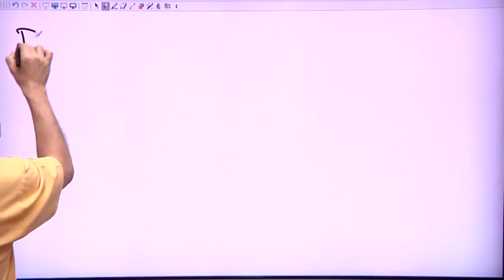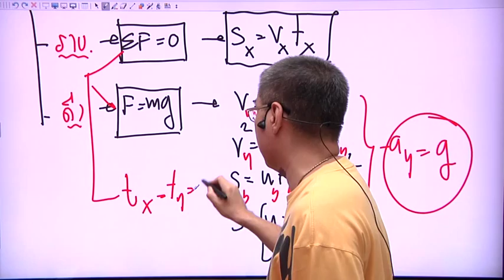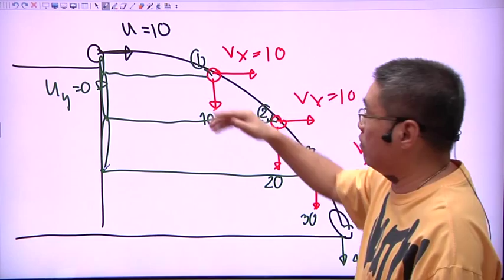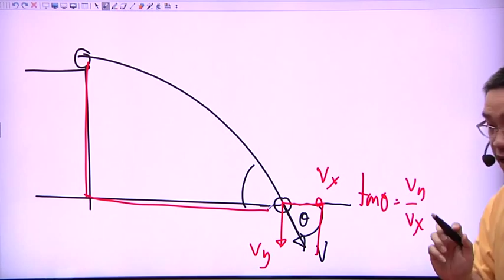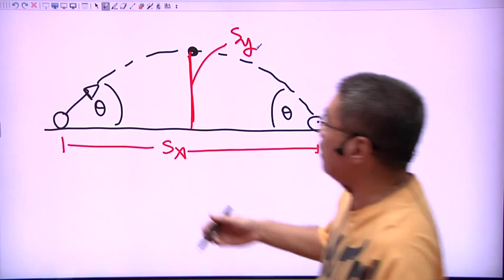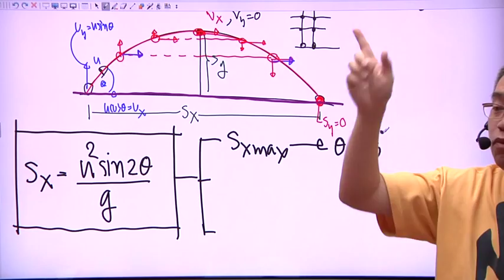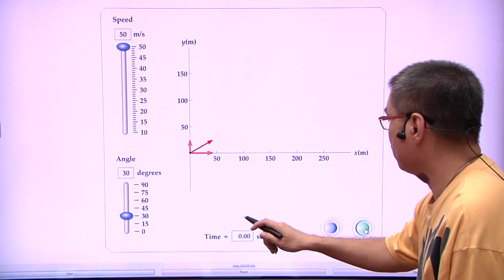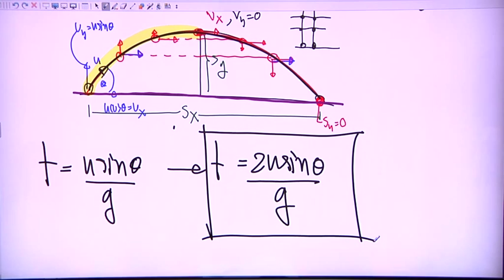พื้นฐานฟิสิกส์ โปรเจคไตล์ : ทดลองเรียน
ทดลองเรียน คอร์สพื้นฐานฟิสิกส์ โปรเจคไตล์

🏢 สถาบันการเรียนรู้ตอบสนองทุกความต้องการ
เรียนได้ทุกอุปกรณ์ คอมพิวเตอร์, มือถือ และ แท็บเล็ต

สอบถามข้อมูลรายละเอียดได้ที่